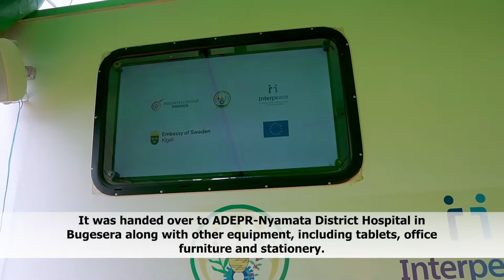Mental Health Mobile Clinic: promoting mental health resilience and social cohesion in Rwanda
On 18 May 2022, Interpeace and the Government of Rwanda launched a Mental Health Mobile Clinic to support national efforts to strengthen a decentralised mental health system.

A customized and well-equipped clinic was handed over to ADEPR -Nyamata District Hospital and will be used across the Bugesera district to conduct regular screenings of individuals or groups in communities, health centers or public places such as markets and do referrals of special cases to Bugesera Referral Hospital. It will also help mental health professionals provide home-based care to patients.